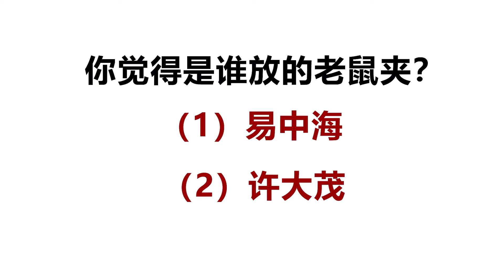《禽满四合院》第二十四集：棒梗报复傻柱，往粮食上撒尿，结果被夹断手指！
本视频是一部原创拍摄的短剧，完全符合YouTube社区准则。 大家好，我是包沙雕
我不SD，是动画太SD